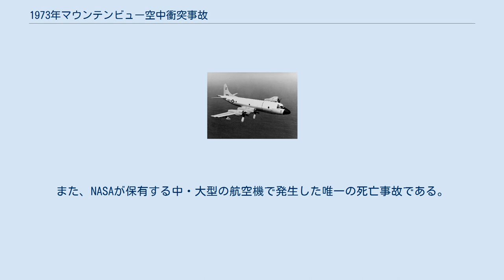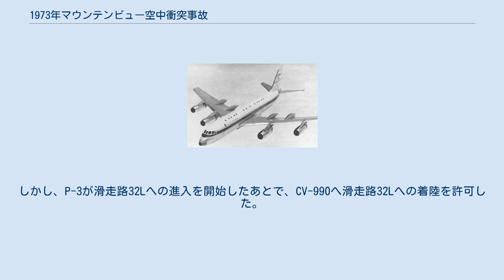1973年マウンテンビュー空中衝突事故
1973年マウンテンビュー空中衝突事故（1973ねんマウンテンビューくうちゅうしょうとつじこ）は、1973年4月12日に発生した航空事故である。
モフェット・フェデラル飛行場を離陸しテストを行っていたNASAのコンベア990-30A-5が、同空港を離陸し、訓練飛行を行っていたアメリカ海軍のロッキード P-3 オライオンと空中衝突した。
事故に因り、P-3に搭乗していた1人を除く両機の搭乗者16人が死亡した。
 この事故は、CV-990として5番目の死亡事故となったが、以降同型機の死亡事故は発生していない。
また、NASAが保有する中・大型の航空機で発生した唯一の死亡事故である。
 NASAが保有する、コンベア990-30A-5（N711NA、以下CV-990）は、測量機器のテストのためモフェット・フェデラル飛行場を離陸した。
CV-990には、8人の研究者と3人の乗員が搭乗しており、モントレー湾上空でテストを行っていた。
 一方、アメリカ海軍が保有するロッキード P-3 オライオン（157332、以下P-3）は、CV-990と同じくモフェット・フェデラル飛行場を離陸し、付近で訓練飛行を行っていた。
P-3は、1時間半ほどタッチアンドゴーの訓練を行っており、空港の西側で左旋回していた。
 14時46分、CV-990は管制官と交信をし、飛行場から南に10マイル離れた地点を飛行していると報告した。
またパイロットは、モフェット・フェデラル飛行場への直線進入を要求した。
管制官は、滑走路32Rへの進入を許可し、7マイル手前で報告するよう指示した。
2分後、P-3が降着装置を降ろした状態で、飛行場付近を旋回していると報告した。
その後、滑走路32Lへの進入経路に入ったと管制官に伝えた。
14時49分、管制官はCV-990に対して滑走路32Lへの着陸を許可した。
CV-990のパイロットらは、滑走路の変更に対して疑問は持たなかった。
 高度300フィート (91 m)で、両機は空中衝突した。
P-3の胴体上部と尾部にCV-990が衝突し、どちらの機体も操縦不能に陥った。
両機とも滑走路から0.3マイル手前のサニーベール・ゴルフコースに墜落し、炎上した。
P-3に搭乗していた乗員1人が重傷を負いながらも救出されたが、P-3に搭乗していた5人とCV-990の11人、計16人が死亡した。
唯一の生存者は22歳のアメリカ海軍の兵士だった。
墜落の衝撃により機外に投げ出され、脊椎骨折や脳震盪などの重傷を負った。
 事故後、付近のベイショア・フリーウェイは3時間閉鎖された。
 事故原因として、管制官のミスが挙げられた。
当初、CV-990に対して滑走路32Rへの着陸許可を出し、P-3に対しては滑走路32Lへの着陸許可を出していた。
しかし、P-3が滑走路32Lへの進入を開始したあとで、CV-990へ滑走路32Lへの着陸を許可した。
CV-990のパイロットらは疑問を持たず、変更の理由を管制官に聞かなかった。
また、両機のパイロットとも、互いを回避することが出来なかった。